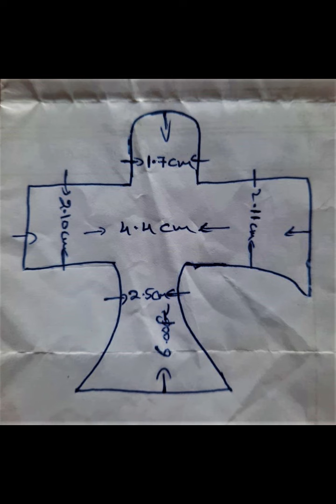Anthropomorphic Menhir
Rare humanoid monument unearthed in Bhongir